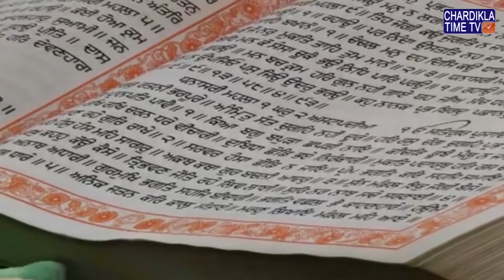LIVE || Hukamnama || Sri Hemkunt Sahib Ji (Yatra 2018) || 24.07.2018